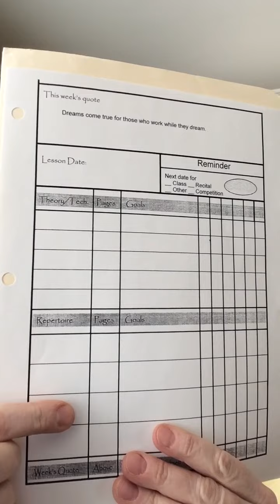Free & almost free! Practice help * Quick Tips for Piano Teachers #100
Designed especially for students who need to practice more days and cover every item every day